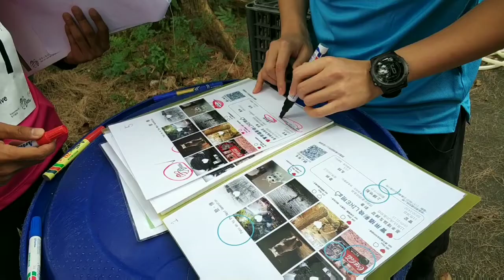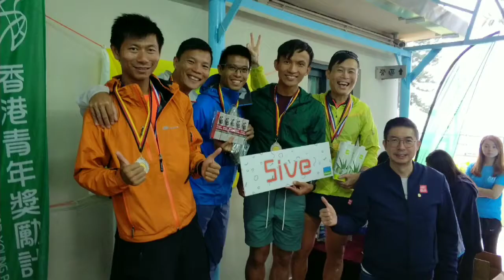AYP in Action challenge 2017